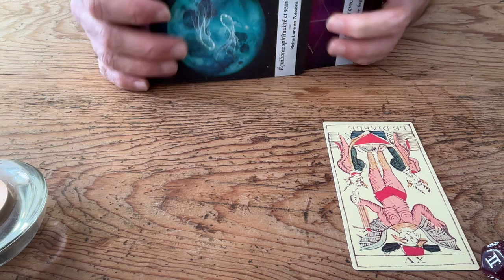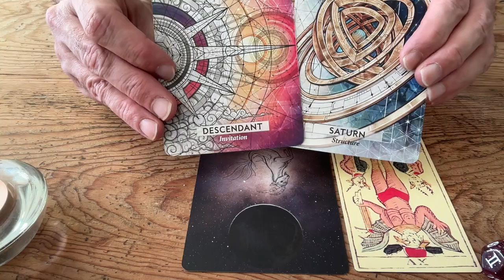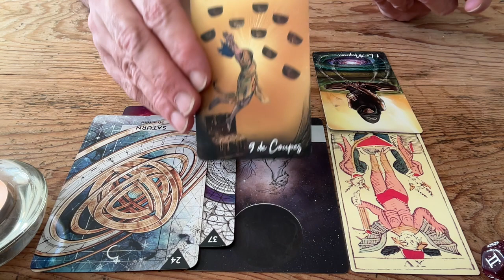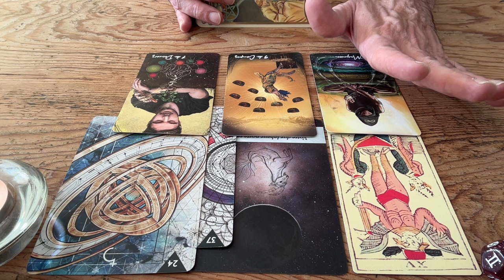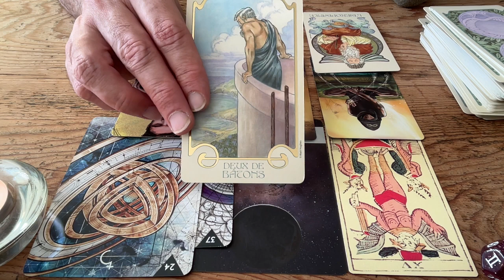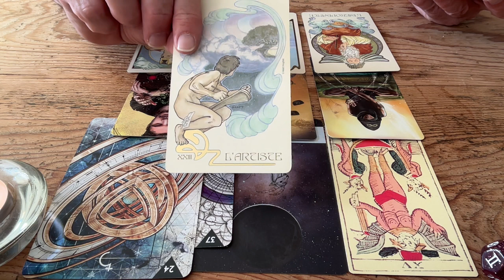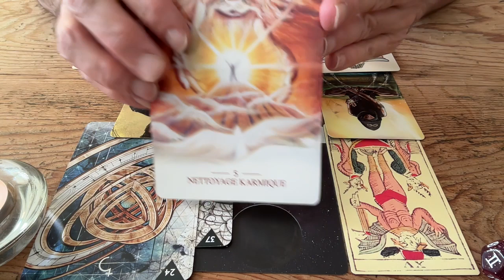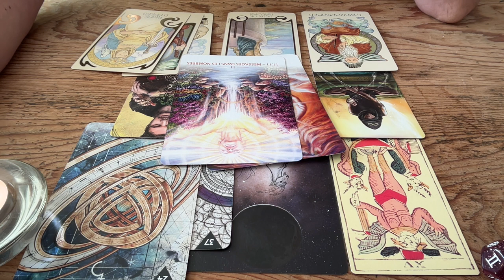Gémeaux 2024 ♊ Chance et protection au rendez-vous !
Découvrons ensemble vos énergies générales pour cette année 2024 !
(Cette lecture intuitive est générale et s'adresse au signe solaire pur. Elle peut être éventuellement complétée par le lecture du signe ascendant et du signe lunaire pour un panorama complet)
Cette chaîne n'est pas monétisée. Si vous souhaitez faire un don
Merci de votre présence et de votre fidélité !